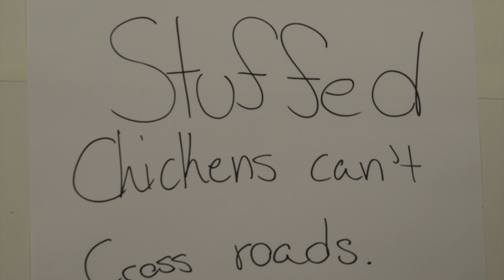Full sound chicken movie